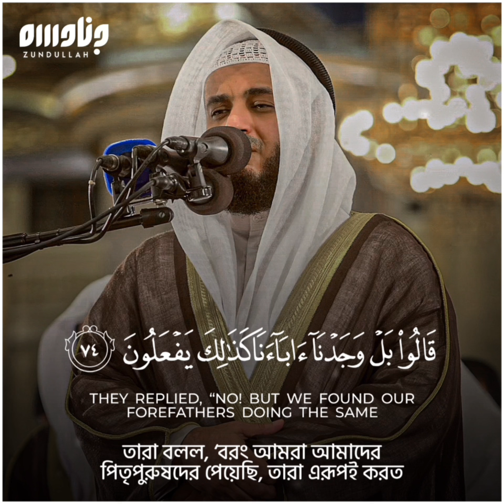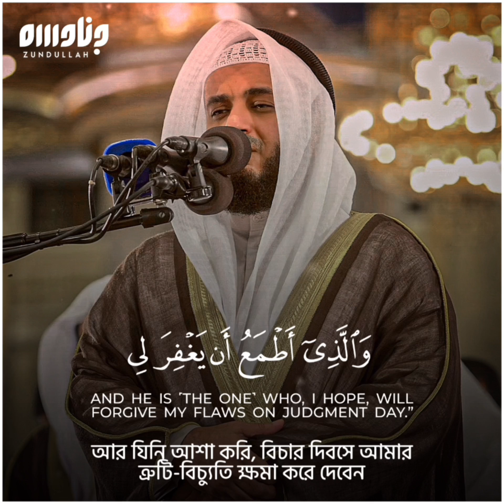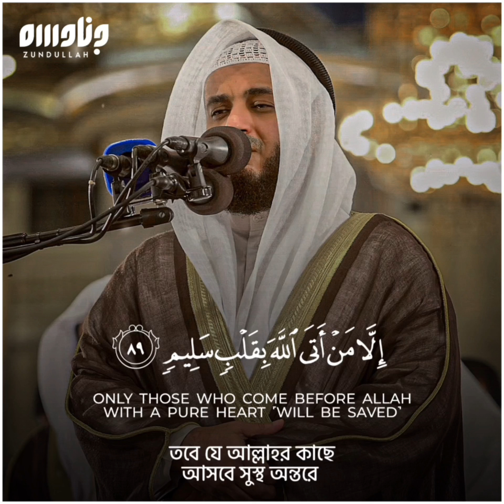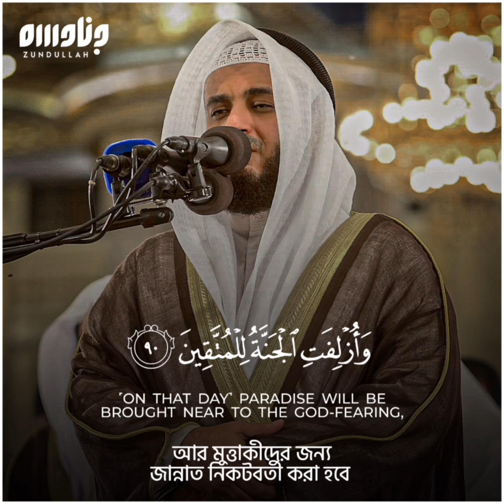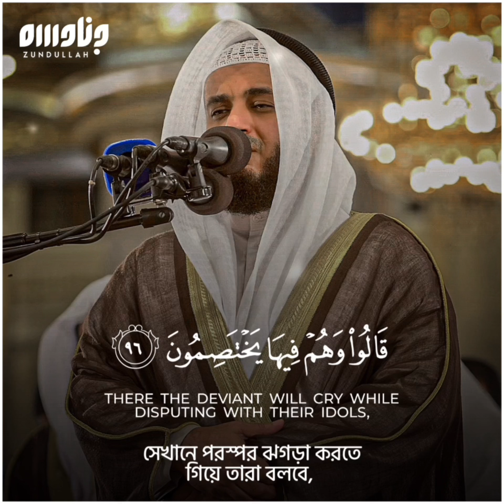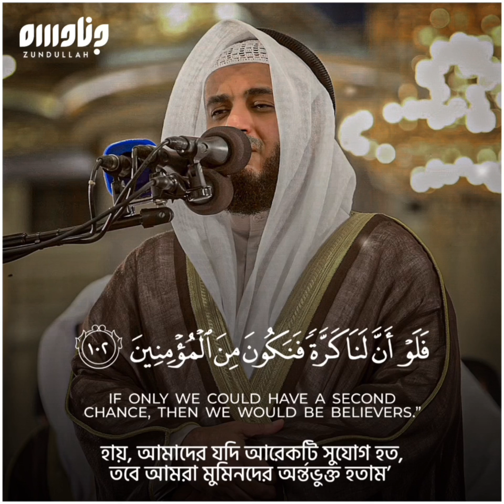Crying Recitation || Shaikh Mishary Alafasy ২৪ বছর আগের তিলাওয়াত😍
✧✧✧══ Kafela design ══✧✧✧
“তুমি তোমার রবের দিকে (মানুষকে) আহ্বান জানাও” (সুরা কাসাস ৮৭)

আসসালামু আলাইকুম, ওয়ারাহমাতুল্লাহি ওয়াবারাকাতুহু, সম্মানিত দ্বীনি ভাই ও বোনেরা, ইসলামের সত্য বিষয় জানতে এবং সত্য প্রচার করতে ও বিভিন্ন সহিহ্ আক্বিদার আলেমদের বক্তব্য শুনতে আমাদের Kafela Design র সাথেই থাকুন। আমাদের ভিডিও গুলো Like এবং Share করে আপনি নিজেকেও এই দাওয়াতি কাজে শামিল করুন।

Present by.

◆◆◆ Video Title ◆◆◆

◆◆◆ Related Hash Tag ◆◆◆
◆◆◆ Related Keyword ◆◆◆
Kafela design YouTube channel
Vairal video design 2023
 ◆◆◆ This video creadit by ◆◆◆
1. Channel:-